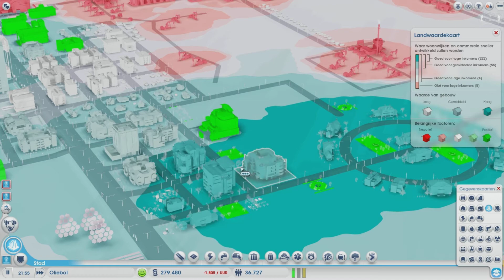SimCity - E22 - Rijke Buurt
Welkom bij SimCity! In deze serie proberen we een paar succesvolle steden met verschillende specialisaties te maken!

Volg ons op Twitter en Facebook voor exclusieve updates en previews!

Volg ons op Twitch om onze livestreams te kunnen zien!

Outro muziek: [Creative Commons House] - Walk Home - 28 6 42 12